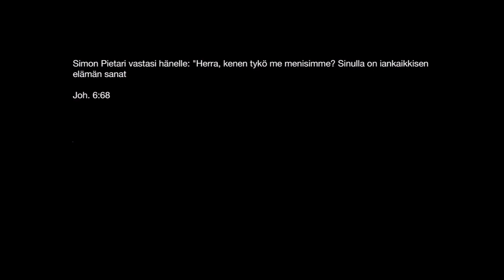Ikuisen elämän sanat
Eero Junkkaalan Raamattuopetus kohdasta Joh. 6:68

Rukous ja usko -sarja, Osa 12/12. Eero Junkkaala.